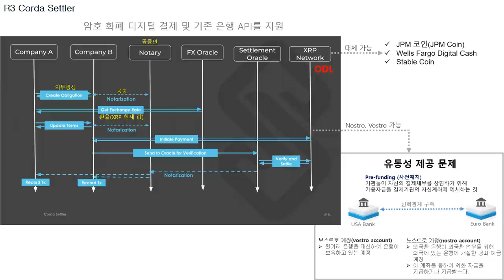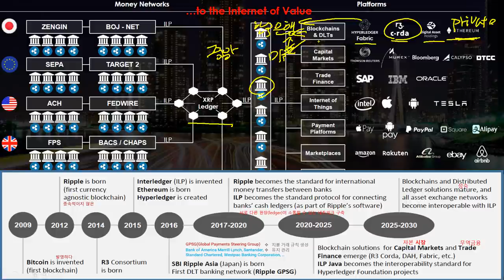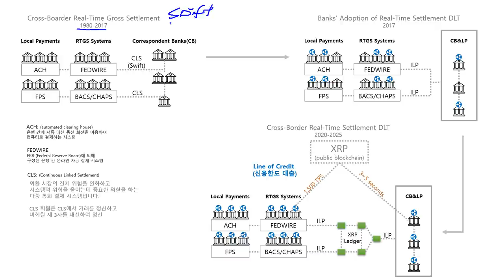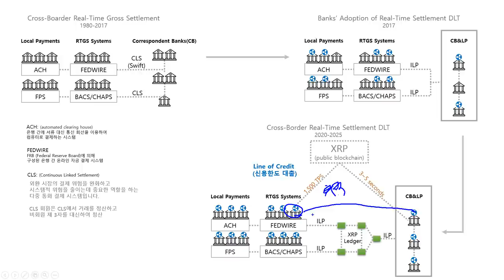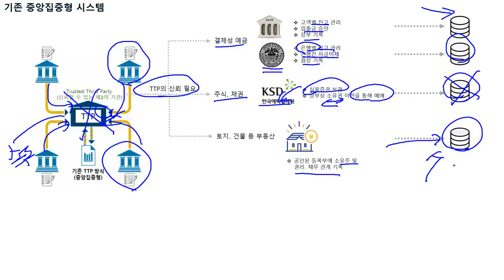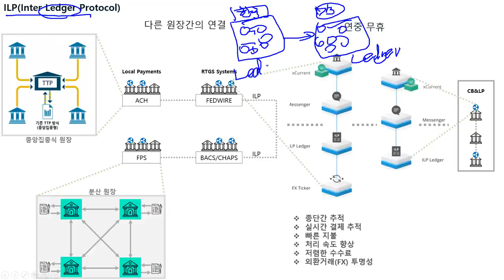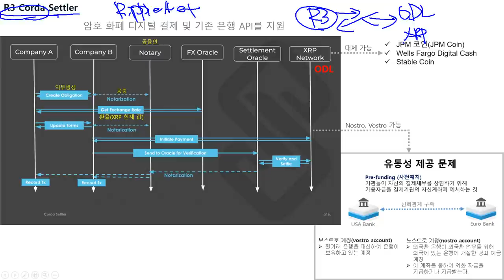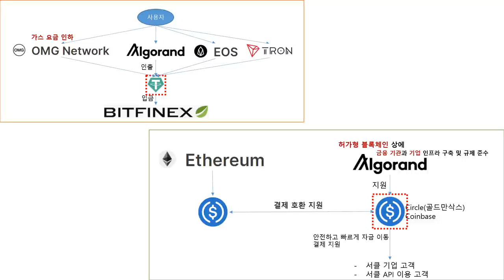〔XRP 2부〕 분산원장(InterLedger) 기술의 최강자는 누구인가?